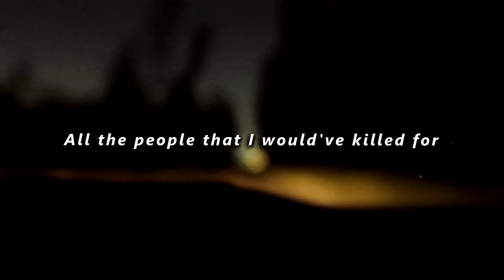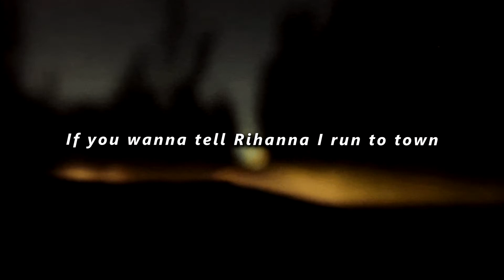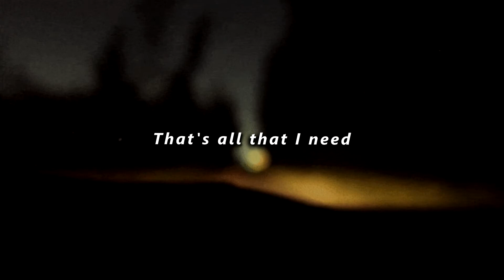Marnino Toussaint - Ghetto Bird (Official Lyric Video)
Go stream "Ghetto Bird" by Marnino Toussaint